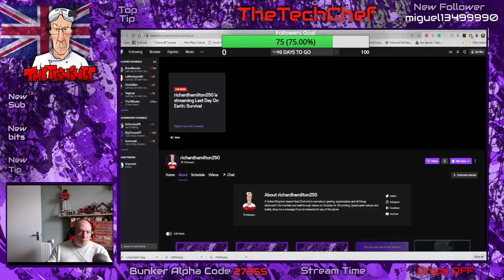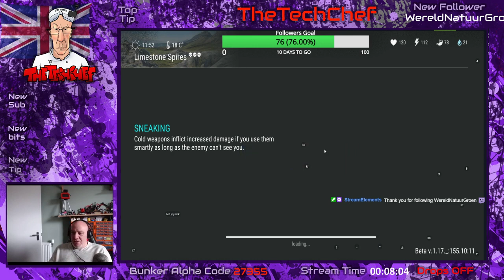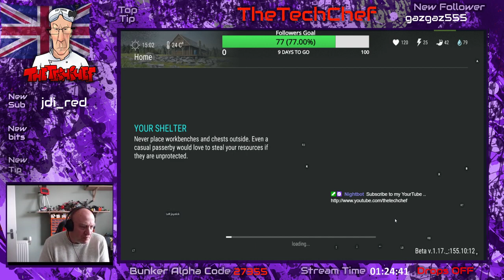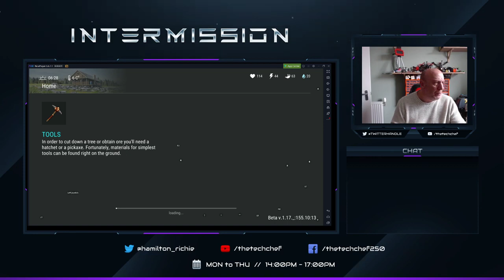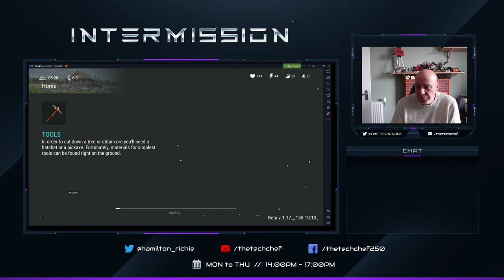NO DROPS Grinding Oak Forrests!